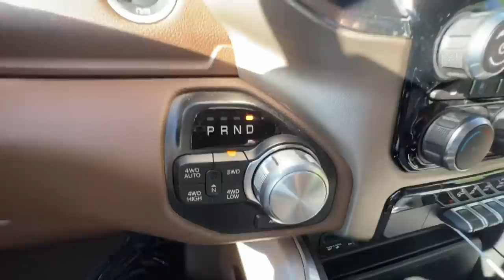L'ACHAT LE PLUS RÉFLÉCHIT DE L'ANNÉE !